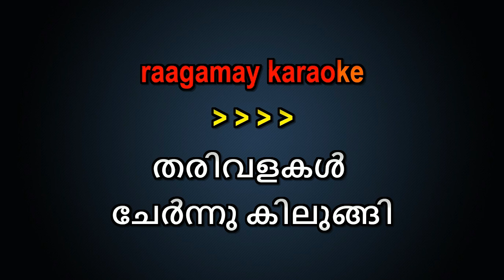THARIVALAKAL CHERNNU KILUNGI KARAOKE WITH LYRICS